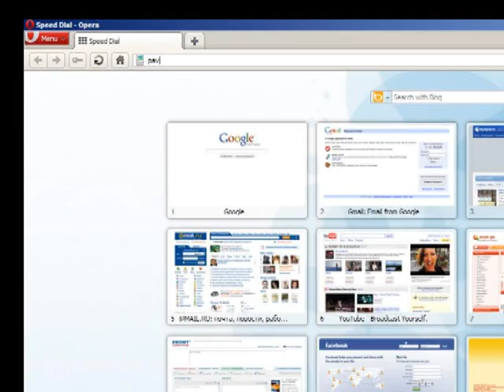Pavi Tch com Magazine prezentation by Musicbox TV